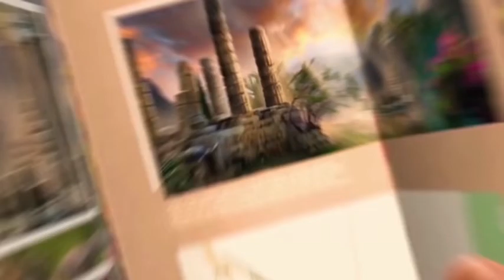Spirits Chronicles: Flower Of Hope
¡Los animales que habitan en el reino de Lorelai han contraído algún tipo de enfermedad desconocida! La gente del pueblo está aterrorizada: ¡ahora las mascotas que siempre han sido tranquilas y obedientes atacan a sus dueños!

Solo el que mejor conoce a los animales puede encontrar el remedio. Asi que te han avisado para que acudas al pueblo para llegar a la raíz del problema y ayudar a los pobres animales, pero nada mas llegar descubres que la enfermedad es solo la punta del iceberg.

¿Quién está detrás de este horrible hecho? ¿Por qué el villano elige animales inofensivos para sus oscuros planes? Hay muchas preguntas y muy pocas respuestas. Resuelve acertijos, domestica animales agresivos, resuelve complicados rompecabezas y descubre la verdad.

¡Usa todo tu ingenio y embárcate en inolvidable historia de detectives en esta nueva aventura de rompecabezas y objetos ocultos!